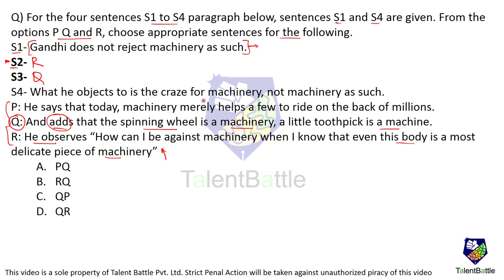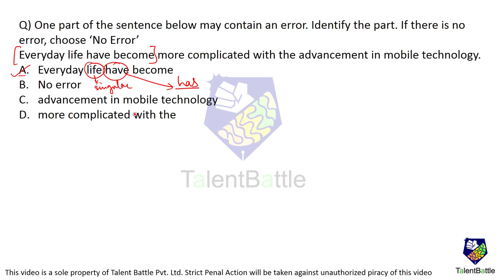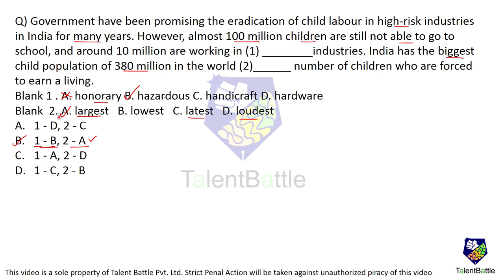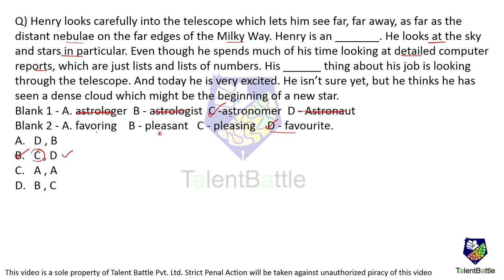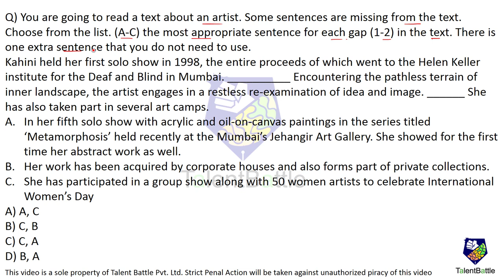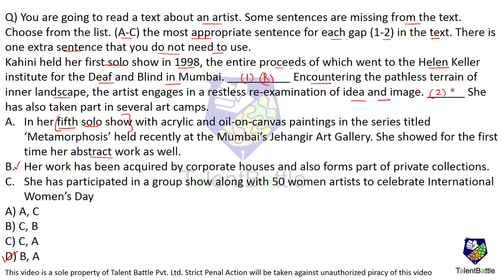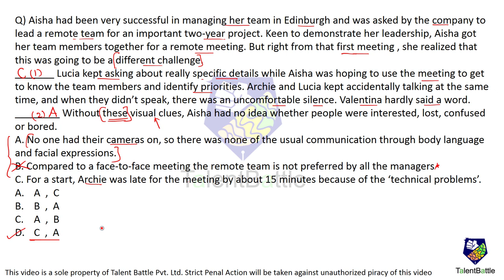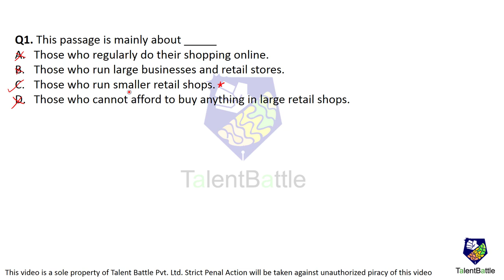(Latest) TCS NQT October 2020 Questions Solved! (Verbal Ability)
If you want more preparation material for TCS NQT, then join our preparation packages. You can check the details below links: